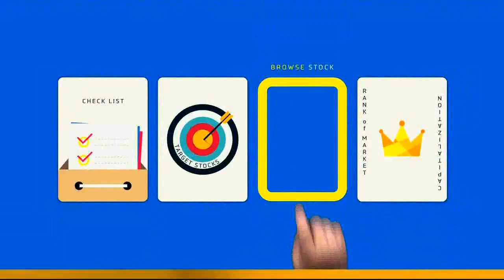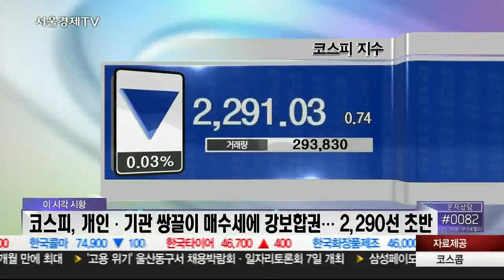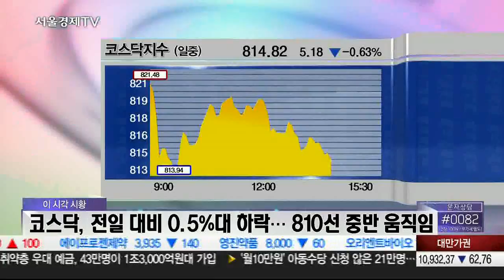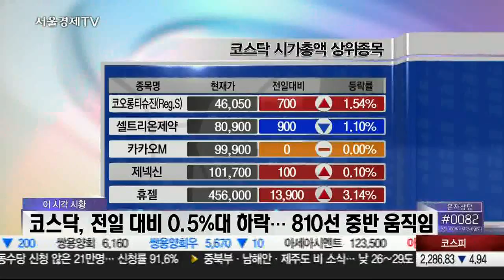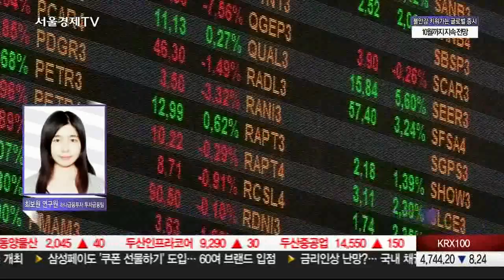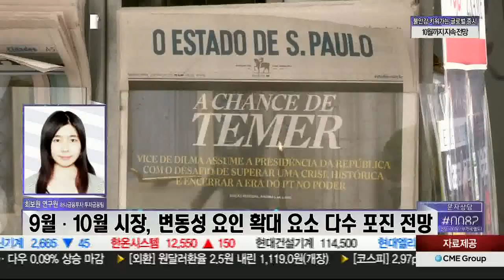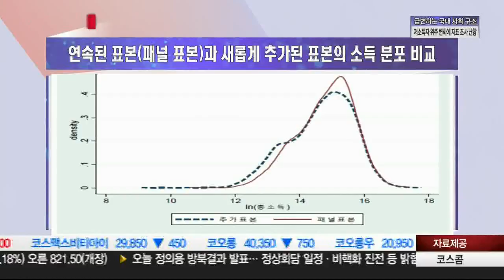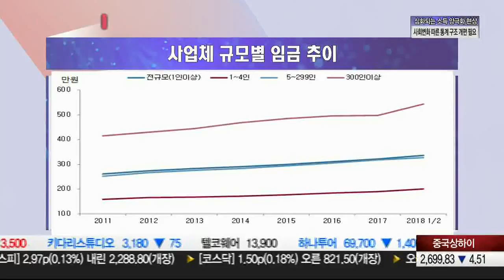20180906_오늘장 내일장_516회_1부